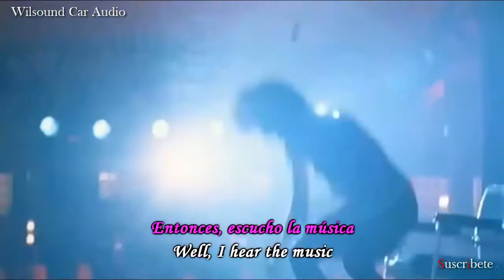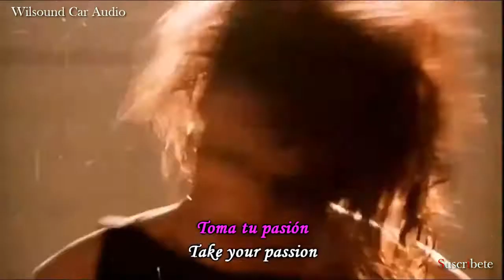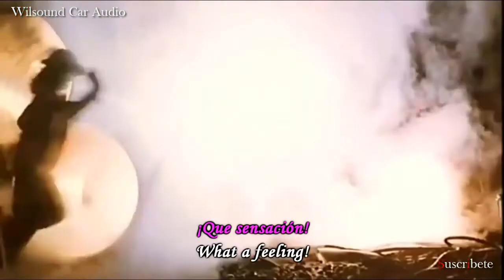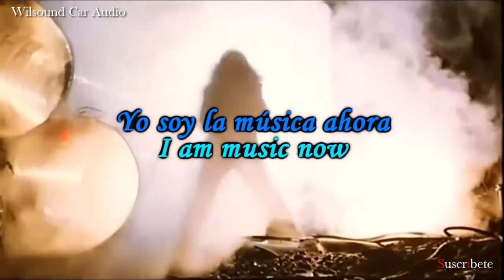What a Feeling - Irene Cara 'FlashDance' & Sub. Español - Wilsound Car Audio 2018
Especial saludo a mis suscriptores. gracias por ese apoyo.

...El canal con la mejor musica de los años --70s-80s-90s-y 2000

What a Feeling - Irene Cara 'FlashDance'  Sub. Español

Todo el volumen toda hacia la derecha y .

Disfrutenlo...!

Con gusto !
                                        Wilsound Car Audio ...Tunja  2018